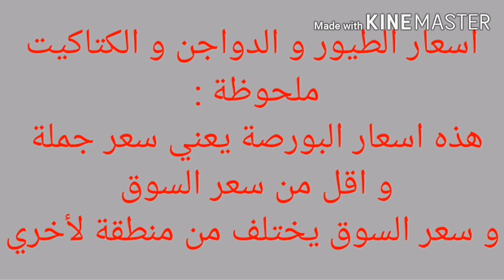سعر الدواجن و الفراخ البيضاء من بورصة الدواجن اليوم السبت 5 / 12 / 2020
اسعار الفراخ البيضاء و اسعار الكتاكيت و البط و البيض و السمان من بورصة الدواجن اليوم في مصر السبت 5 / 12 / 2020
بورصة
سعر البورصة